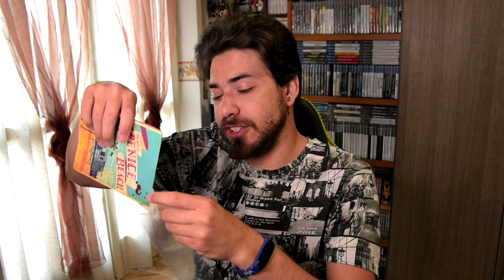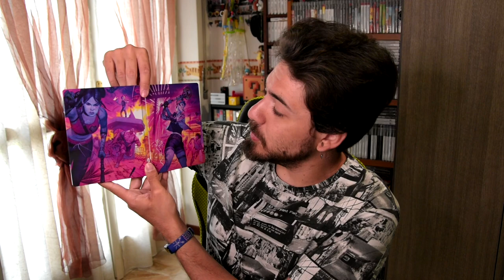BENVENUTI A HELL-A | Dead Island 2 HELL-A Edition [UNBOXING]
HI HI People of Youtube! Bentornati negli Unboxing. Oggi puntata special, perchè esce Dead Island 2, gioco che attendo da molto tempo, del quale vedremo il primo episodio alle 16!

Dead Island 2